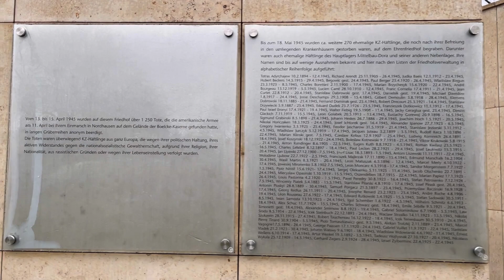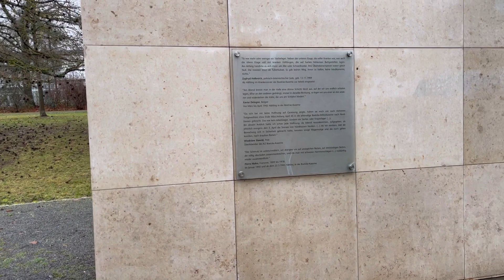Братская могила в городе Нордхаузен (Nordhausen Thüringen) бывшая ГДР